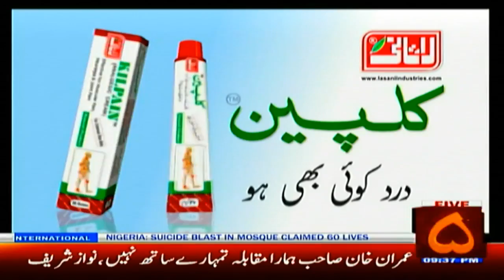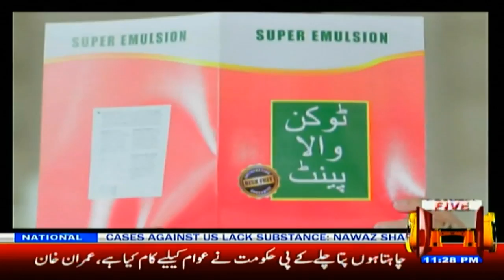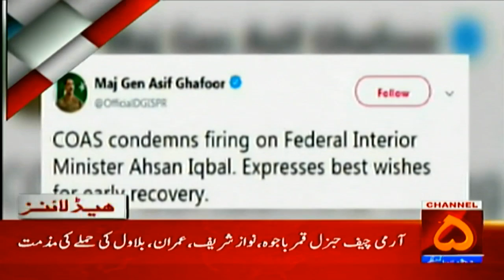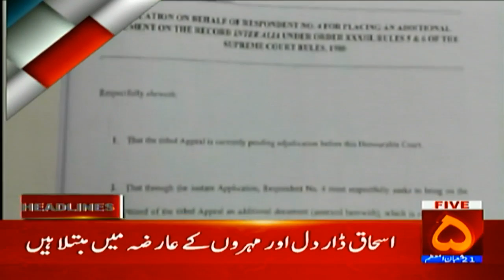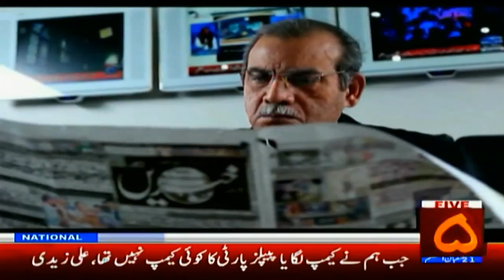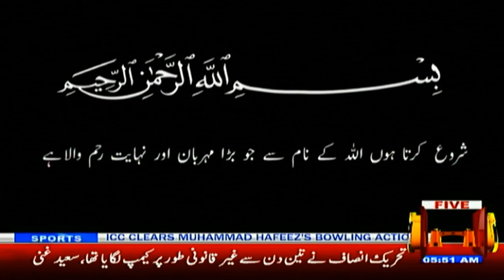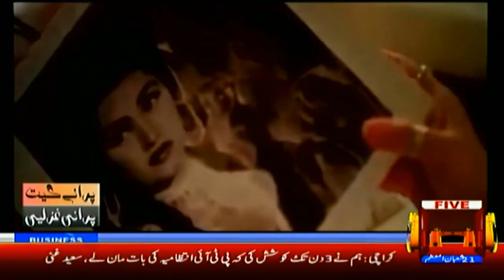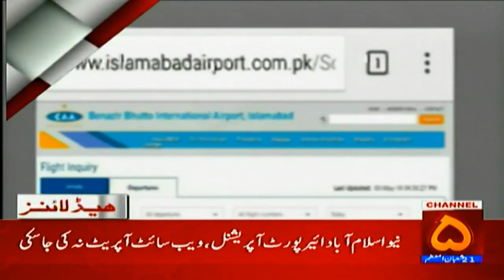Channel5 Pakistan Live Stream